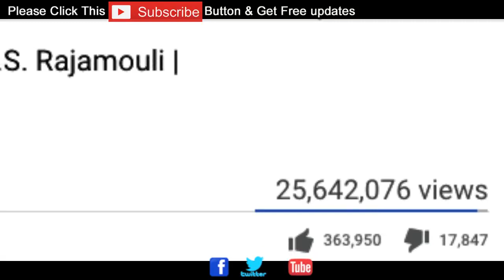Baahubali Director Rajamouli Shocks Bollywood With Comments On SRK Raees | Amitabh Bachchan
Guys! Baahubali Director Rajamouli Shocks Bollywood With Comments On SRK Raees. Check out how Amitabh Bachchan, Sridevi, Ajay Devgn, Kajol, Aamir Khan, Salman Khan, SRK, Ranbir kapoor, Ranveer Singh, Abhishek Bachan, Aishwarya Rai, Priyanka Chopra, Deepika Padukone, Shilpa Shetty, Anil Kapoor, Akhshay Kumar appreciated Rajamouli. Also know on రాజమౌళీ మాటలకు బాలీవుడ్ మీడియా మైండ్ బ్లాక్ on Super Movies Adda.